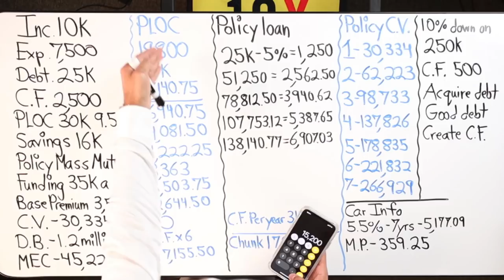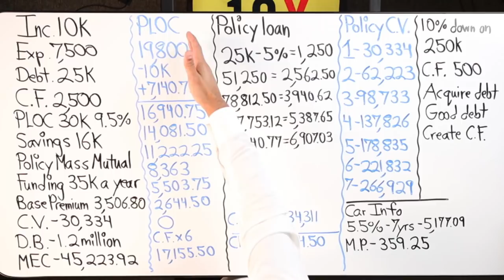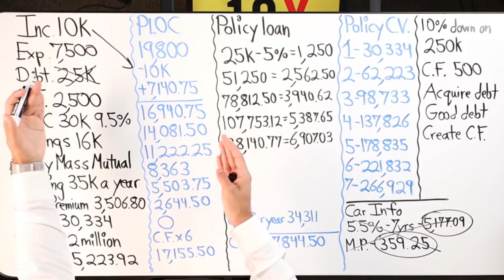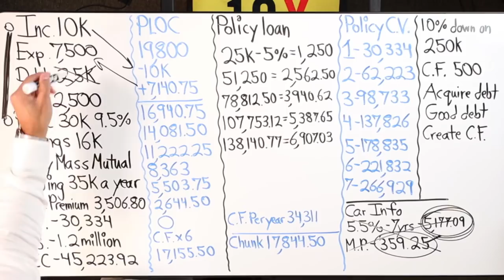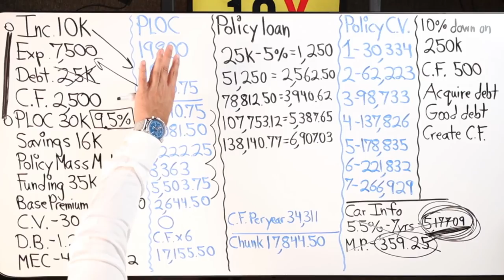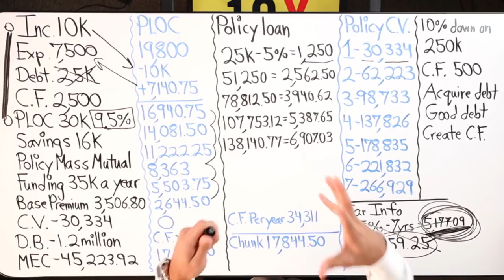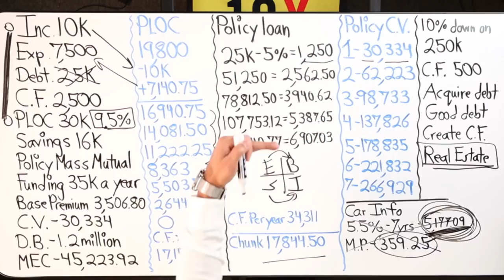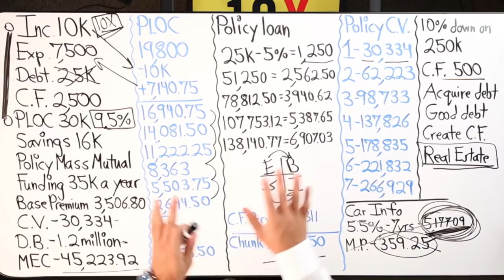How To Own Your Own Debt & Invest Using IBC